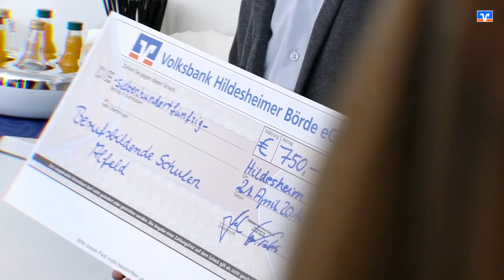Volksbank Hildesheimer Börde vergibt 6. Förderpreis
Bereits zum sechsten Mal wurde der begehrte Förderpreis der Volksbank Hildesheimer Börde eG für
innovative Energie-Projekte vergeben.
Sechs Schulen aus Stadt und Landkreis Hildesheim freuten sich über ihr Preisgeld für die jeweiligen
Projekte zum Thema: Energieeinsparung und Energieerzeugung.